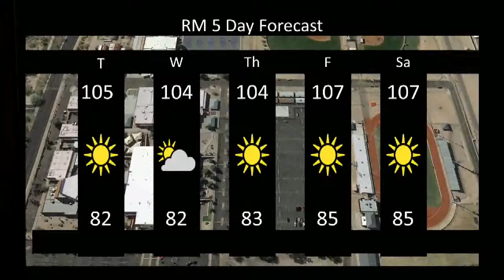Announcements for 8-22-17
All Underclass, Faculty and Staff Photography for yearbook will take place Tuesday and Wednesday, August 29th and 30th in the Auditorium. Underclass student envelopes will be distributed by their English teachers. If any 9th, 10th or 11th grade student does not have an English teacher, he or she is responsible for going to the auditorium one of these dates between 7 a.m. and 3 p.m. to get their picture for the yearbook. Staff and Faculty also need to go anytime between 7 a.m. and 3 p.m. Priority is given to Staff and Faculty, so they don't have to wait in line. Extra order envelopes will be available at the front desk in the office, or in Mrs. Saquella's room, 313.

All students on the day of photography must adhere to the following dress code rules, or they will not be photographed. Southwest Portraits will not photograph students wearing clothing displaying any messages. All students are encouraged to wear solid colored shirts. The following clothing is prohibited: See-through tops, tube tops, halter tops, tanks, spaghetti straps, off the shoulder tops, or tops that expose cleavage, bandannas, hairnets, do-rags, sunglasses and hats. Finally, don't forget to bring your order envelope with you the day of your scheduled photos. If you have any questions, see Mrs. Saquella in room 313.

Senior year is the defining year for graduates as they leave the halls of Red Mountain and advance forward to the real world. To honor seniors one last time before commencement day, here’s a once-in-a-lifetime opportunity to send them off with a lasting impression that will be cherished and revisited for years to come. Senior ads are available to purchase through Jostens on their website for the 2018 yearbook. A personalized senior ad may include words of wisdom, encouragement and recollections of past memories. Limited space is available, and ads are on a first come-first-serve basis. and click the Yearbook Recognition Ads link.

Did you work on Service over the summer?  Time to share how you impacted our community.  We will hold our Service Learning Reflections on September 7th. Please keep your time card until then.  Sign up with Mrs. Bianchi in The Commons for a time slot.

Clear your calendars for the night of Wednesday, September 6th @ 6:30 and be prepared to have a life-altering experience!  No, it's not that movie premiere or dream date you've been thinking about - it's way better, we promise.  It's Road to College Night!!!  You'll visit with reps from ASU, NAU, U of A, GCU and MCC.  You'll learn about completing the FAFSA, paying for college, playing college sports, accessing scholarships, out-of-state schools and so much more!  So come set up your future at Road to College Night on Wednesday, September 6th, @ 6:30 in Red Mountain's auditorium!!!

FCA (Fellowship of Christian Athletes) has their first club meeting of the year today. Come meet other athletes and eat some free pizza. 1st lunch in Ms. Ritter's room 813 and 2nd lunch in Mr. Bray's room 823. See you there!

German Club meets after school today in Room 274.

NHS meets Thursdays, starting this week, before school @ 7:35 a.m. and after school @ 3:05 p.m. in room 252.

Drama Club will be having its first meeting of the year this Friday during Lion Time in room 404.  Come find out about the exciting events Drama Club will be participating in this year. We will be doing service projects, competing in festivals, starting an improv team and lots of other exciting events.  Please see Mr. Erickson in room 404 prior to Friday to get a pass or you will not be allowed to attend the meeting.  This is open to all students, you do not have to be in a theatre class. Come have fun with drama club!